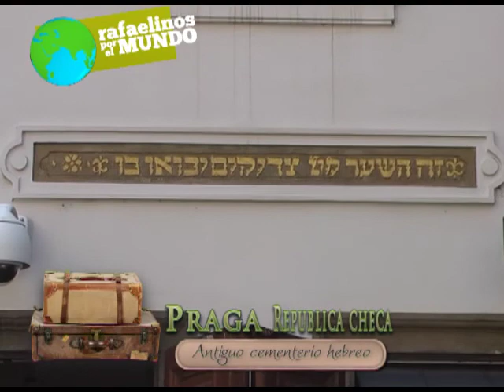programa 39 RAFAELINOS POR EL MUNDO pte 1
Praga